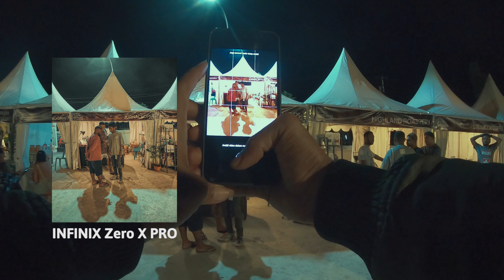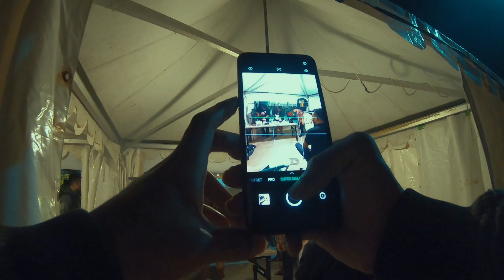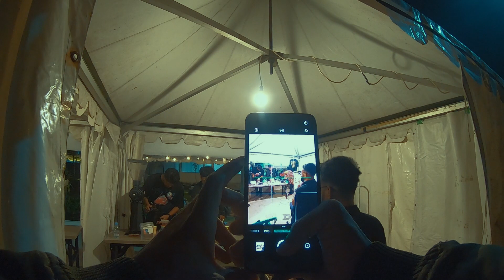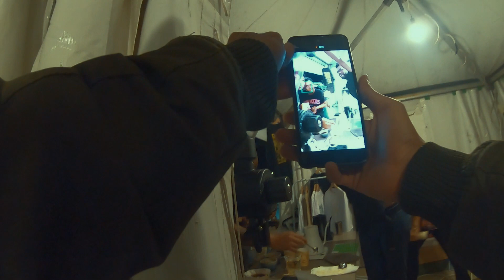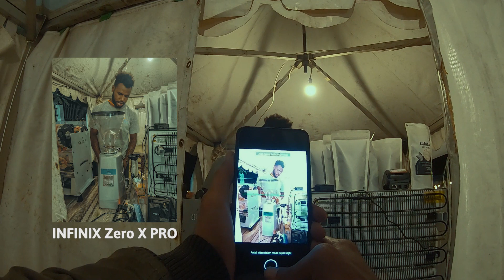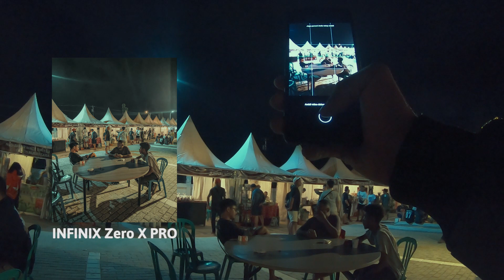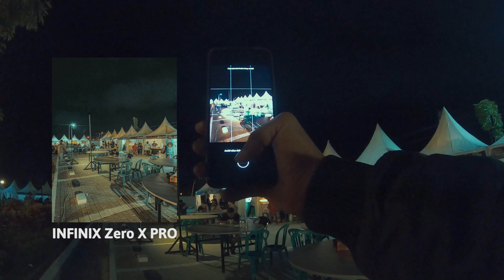9 Menit of POV Photography di Papua Coffee Expo 2023 | INFINIX ZERO X PRO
Konten terbaru di sa pu channel, yang de pu isi POV kegiatan FOTO atau VIDEO saya dan Teman"
Jangan lupa Kam share ehhh, semoga bermanfaat :)

Gear List in Video:
Smartphone Infinix Zer X Pro
GoPro 7 Black Cam
Chest Strap